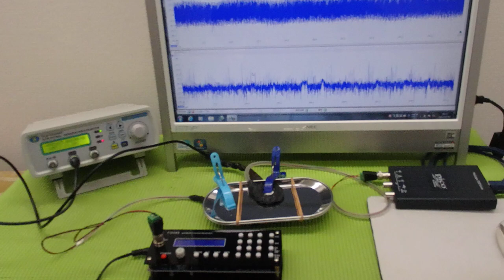メガヘルツの超音波発振制御プローブを利用した実験動画 ultrasonic-labo